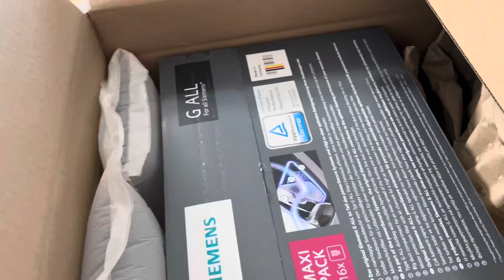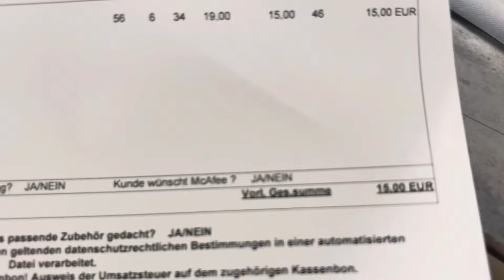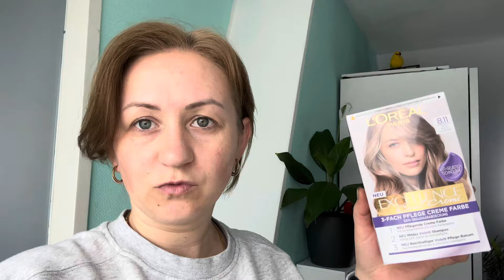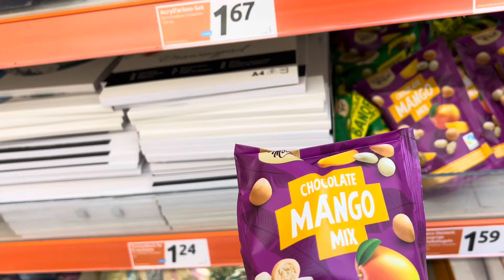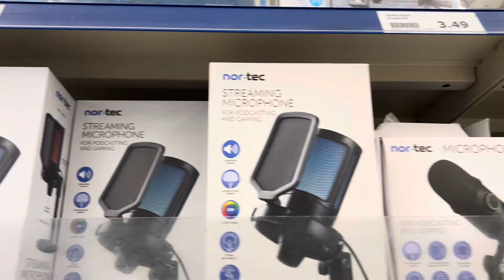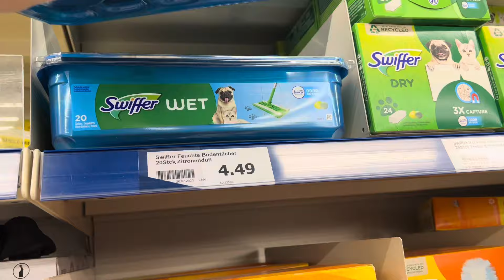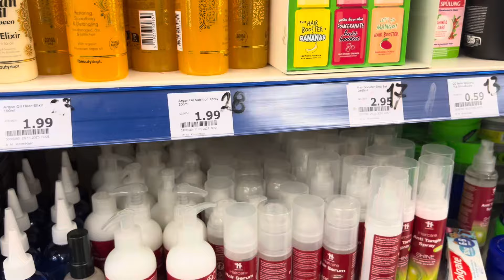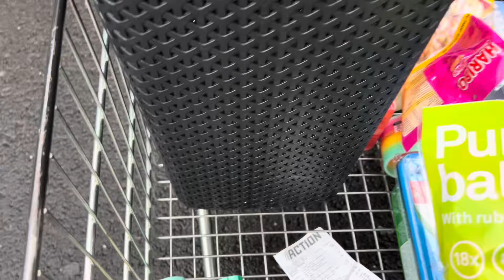Крашу волосы, что получится ✔️ закупка продуктов в русском магазине ✔️ Action, наши покупки 🛒 влог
✔️Мой Инстограм

✔️мои контакты :
Телеграмм : @nastiaborn